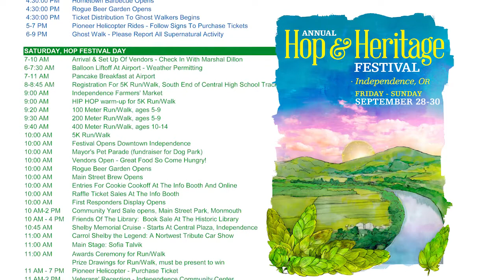Independence Hop and Heritage Festival September 28, 29 & 30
The annual Hop and Heritage Festival in Independence. The last fireworks show of the season. Home brew contest judge by our own Rogue Farms. Cruise in and car show featuring a Shelby Cobra. Tractor Pull, lawnmower races, agriculture displays, pie eating contest, cookie contest, main stage great music, critter parade and so much more. Check us out